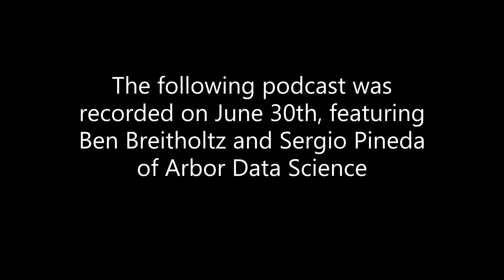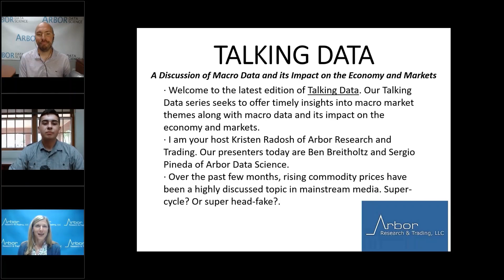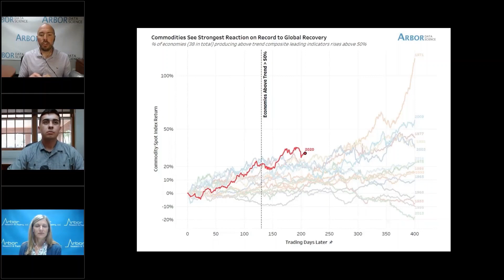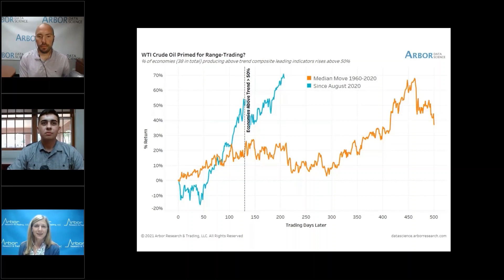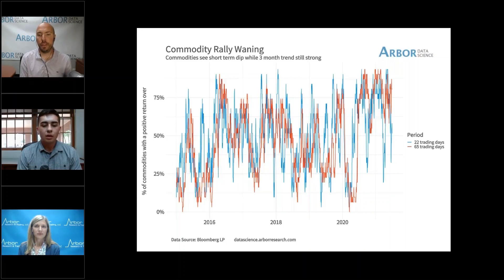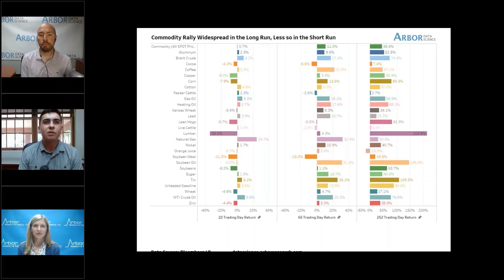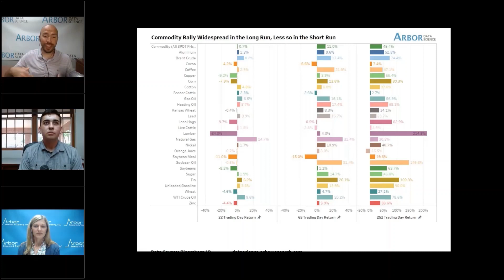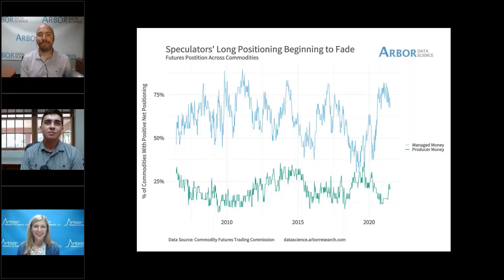Talking Data Episode #65: Commodity Rally Coming to an End or Just Beginning?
I am your host Kristen Radosh of Arbor Research and Trading. Our presenters today are Ben Breitholtz and Sergio Pineda of Arbor Data Science.

Over the past few months, rising commodity prices have been a highly discussed topic in mainstream media. Super-cycle? Or super head-fake?
· Is there any precedent for the commodity rally?
· Is the commodity rally over?